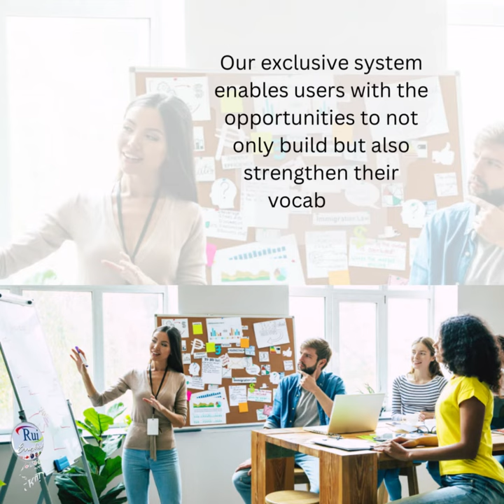Aula de inglês: Boost your vocabulary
🔘RuiEnglish Lec: Boost your vocabulary